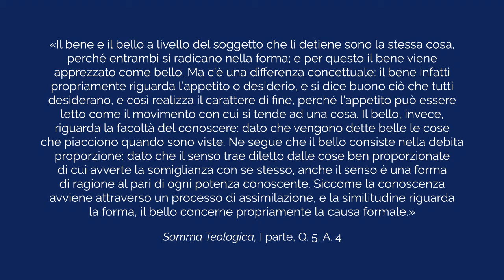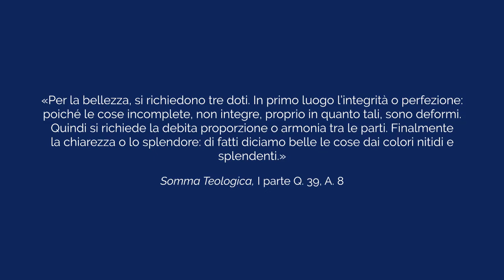Alessandro Ghisalberti - Bellezza e verità in Tommaso D'Aquino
Bellezza e verità in Tommaso D'Aquino
Alessandro Ghisalberti, Docente di Storia della filosofia medievale presso l'Università Cattolica di Milano
ROMANAE DISPUTATIONES 2018